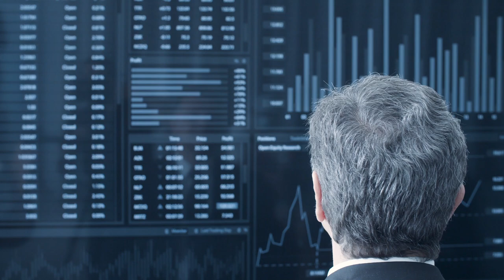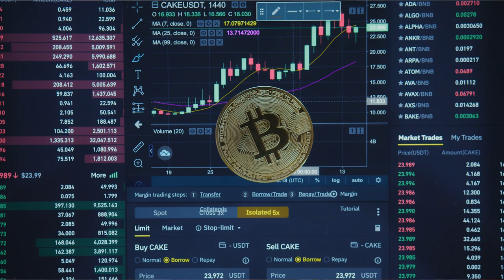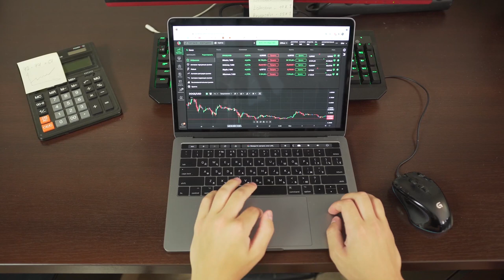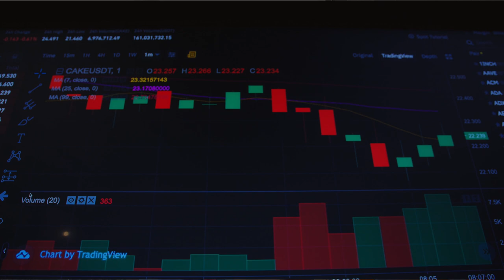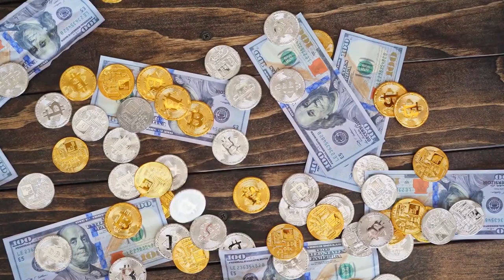NOTICIAS EN 3 MINUTOS DE CRIPTOMONEDAS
El día de hoy te traigo 3 noticias sumamente importante del mundo de las criptomonedas:

-Algorand (ALGO), una cadena de bloques para aplicaciones de finanzas descentralizadas (DeFi), cotizaba alrededor de $ 1,51 antes de esta semana y cayó como el resto del mercado de cifrado a $ 1,20 a mediados del martes.

-Solana que obtiene su primera venta de NFT de un millón de dólares

Si quieres saber más quédate hasta el final porque en este video te contaré todo en tan solo 3 minutos.